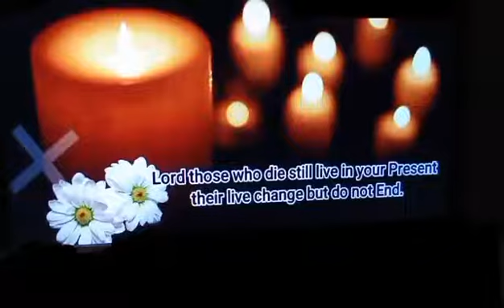Let's us pray...